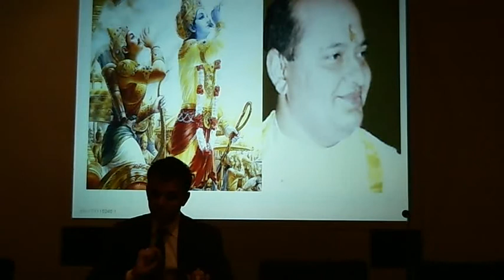Bhagavad Gita: chapter 10 verse 9 - english translation and commentary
"Their thoughts (are fixed) in Me, their Lives (are wholly) given up to Me, enlightening each other and ever conversing of Me, they are contented and rejoicing in Me".

Bhagavad Gita class given on 4 June 2013. Based on the teachings by the internationally renowned Saint Pujyashree Bhupendrabhai Pandya, the powerful, beautiful and inspiring class was given by Dhruv bhai to an audience of professionals from all over the City of London.